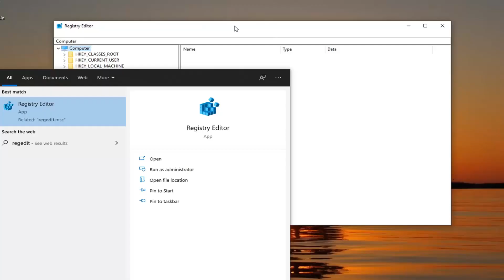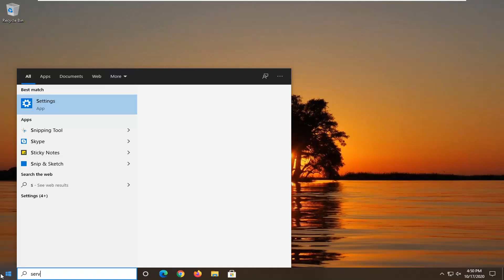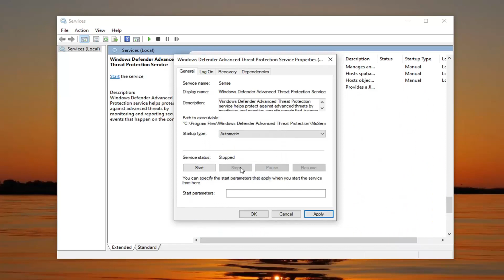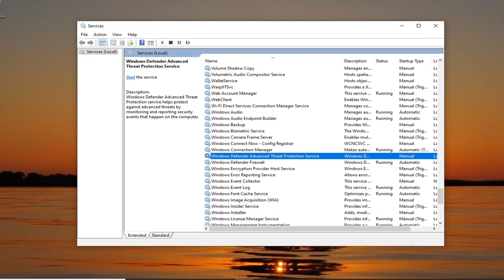Microsoft Defender Threat Service Has Stopped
Registry Path:
Computer\HKEY_LOCAL_MACHINE\SOFTWARE\Policies\Microsoft\Windows Defender

In this guide you will find step by step instructions to resolve the "Unexpected error, Sorry, we ran into a problem", after pressing the 'Restart Now' button to start the Threat service in order to fix the problem "Threat Service has stopped. Restart it now" in Windows 10 OS.

Problems in details: The Virus and Threat feature in Windows Defender Antivirus displays "Unknown" and because the Threat service has stopped and is unable to start with to error(s):

Unexpected error, Sorry, we ran into a problem. Please try again.
Page not available. Your IT administrator has limited access to some areas of this app and the item you tried to access is unavailable. Contact IT helpdesk for more information.

Issues addressed in this tutorial:
threat service has stopped restart it now windows 10
threat service has stopped restart it now unexpected error
threat service has stopped restart it now
threat service has stopped windows 10
threat service has stopped restart it now windows defender

Typical for Microsoft, it won’t even tell you what’s wrong. It just says “Threat service has stopped”.

Above is a screen you see when you click Windows-X, “Settings”, “Home”, “Update & Security”, “Windows Defender”—and clicking “Restart now” doesn’t do anything.

Yes, it’s a well known problem. And Microsoft doesn’t fix it.